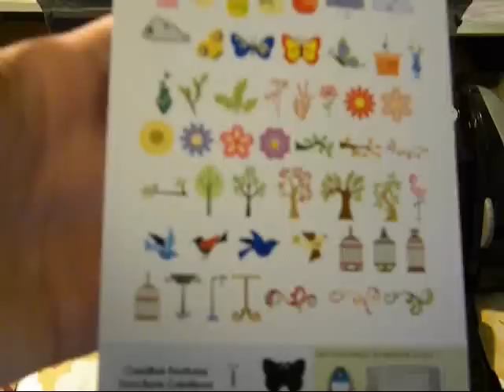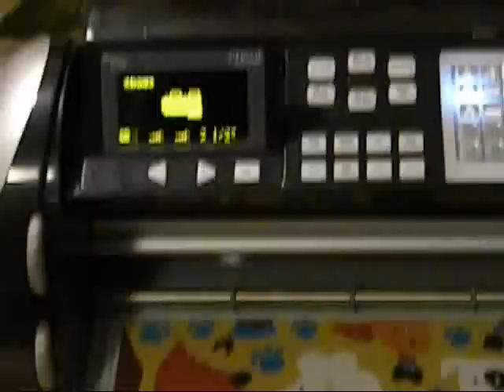Cute dog bag using Plantin Schoolbook and embellishments from serenade Cricut cartridges Part 1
Hey everyone im back with another card video on how to make a cool cricut bag using the plantin schoolbook cartridge.
1. Some sort of dog paper with gloss, glitter, or shine(i dont know where i got mine sorry youguys)
2. plantin schoolbook and serenade cartridge( you can use the plantin schoolbook award ribbon cutout on page 77 of the manual)
3. yellow and teal cardstock
4. martha stewart glitter in a rose gold
5. Glue stamp pad or versa mark pad
6. Dogs stamp set(i got mine at michaels but not sure what brand
7. any type of liquid g;ue (i prefer tombo mono multi adhesive or the scoth glue pen works great also)
8. Also if you would like you can use popdots to pop up the little stamped scallop